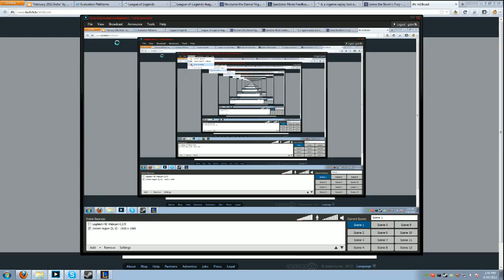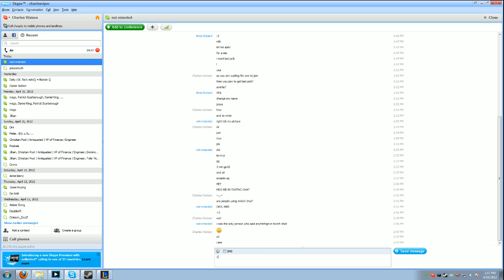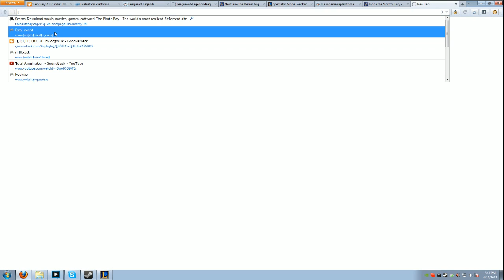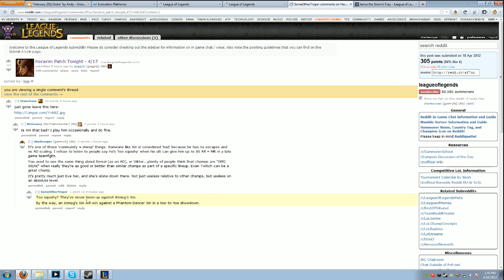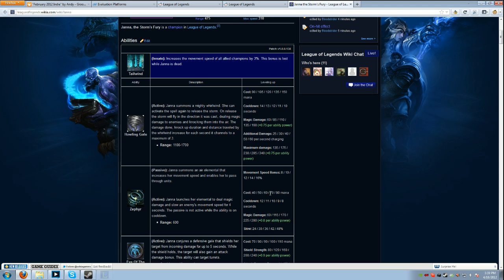Fisherman Fizz and his merry band of friends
Game starts at 14:10!

One of the closest games we've casted so far and a neck and neck showing through the thirty minute mark.